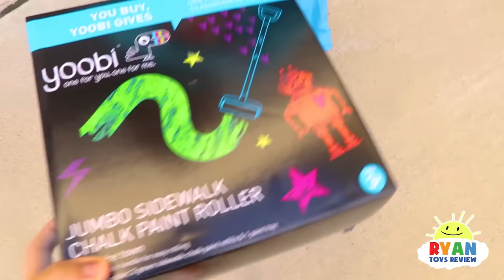Painting T-Shirt Coloring Challenge!!!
Painting T-Shirt Coloring Challenge with Ryan ToysReview! It's Ryan's Mommy vs Ryan's Daddy to see who will paint the best t-shirt using lots of colors! Ryan will judge! Fun Activities for kids for DIY art fun!